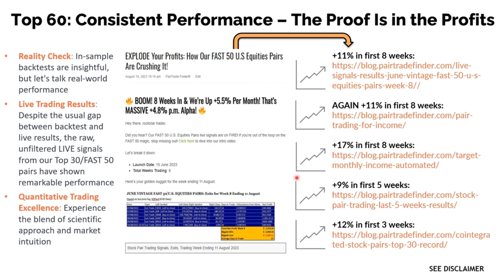How to Pair Trade Stocks for 10%+ Returns In 8 Weeks